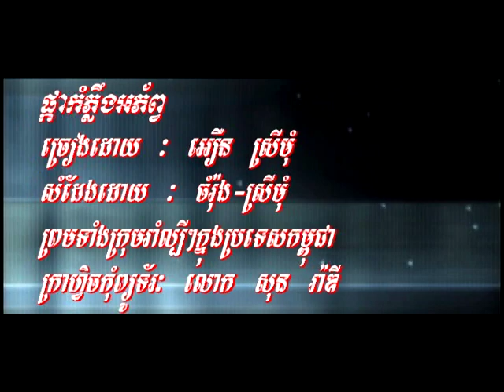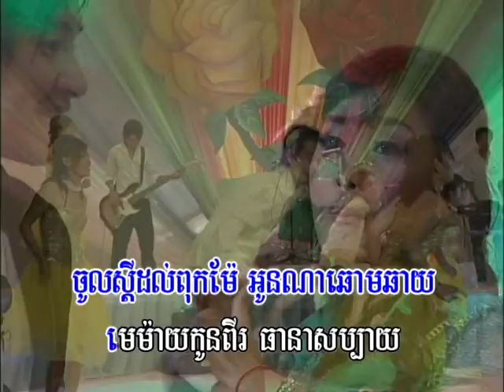ផ្កាកំភ្លឹងអភ័ព្វ Pka com plorng A pop